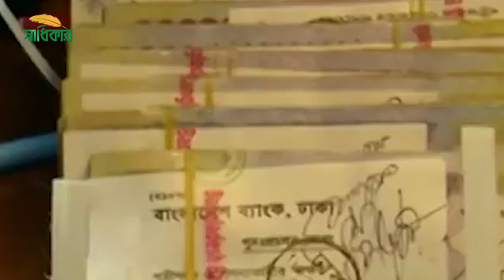বরখাস্তকৃত ডিআইজি প্রিজন্স পার্থ গোপালের ৮ বছরের কারাদণ্ড । Shadhikar TV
ঘুষ গ্রহণ, দুর্নীতি ও অর্থপাচারের মামলায় সিলেটের সাবেক কারা উপ-মহাপরিদর্শক পার্থ গোপাল বণিককে ৮ বছরের কারাদণ্ড দিয়েছেন আদালত। রবিবার ঢাকার ৪ নম্বর বিশেষ জজ আদালতের বিচারক শেখ নাজমুল আলম এ রায় দেন।
গেল বছর ২৭ ডিসেম্বর দুদক এবং আসামিপক্ষের যুক্তিতর্ক উপস্থাপন শেষে রায় ঘোষণার জন্য আজকের দিন ধার্য করেন আদালত।